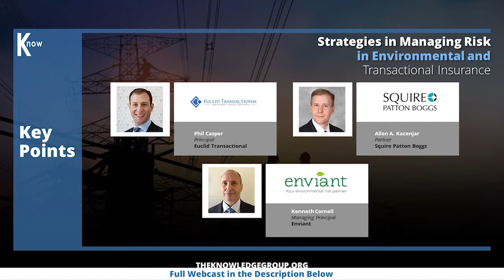Risk in Environmental and Transactional Insurance CLE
With a seller’s market backdrop, mergers and acquisitions (M&A) activity is expected to be continuously substantial this 2018. However, because many of these M&A transactions are exposed to risks of environmental liabilities, managing M&A-related risks and conducting due diligence in a seller’s market often involve challenges. With this, companies must be strategic in designing and implementing their environmental due diligence efforts, in addition to careful and early consideration of relevant issues.

In this Webcast, a seasoned panel of thought leaders brought together by The Knowledge Group will provide and present an in-depth analysis of the recent trends and developments surrounding Environmental and Transactional Risk Insurance. Speakers will also offer practical risk management strategies, as well as best compliance practices.

Key topics include:

    M&A Activity in 2018 – Recent Trends and Developments
    Environmental Due Diligence
    Environmental and Transactional Insurance
    M&A Challenges Faced by Businesses
    Risk Management Strategies
    Best Compliance Practices